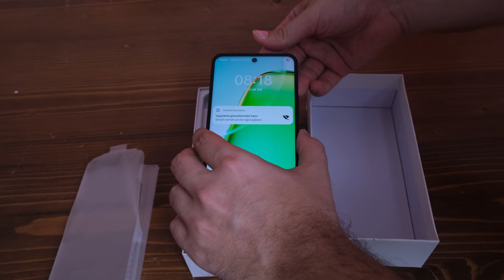4 yıl pil garantisi veren telefon; Vivo Y28 inceleme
Vivo'nun ülkemizde de satışa sunmuş olduğu orta segment modeli Y28'i mercek altına alıyoruz. Tam 4 yıl pil garantisi ile gelen telefon, hızlı şarj desteği ve tasarımı ile göz dolduruyor.